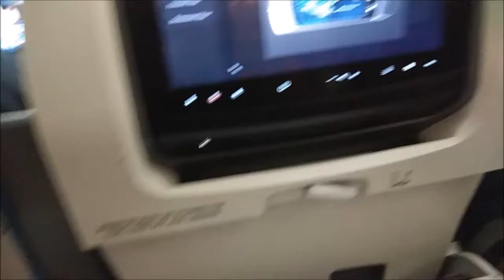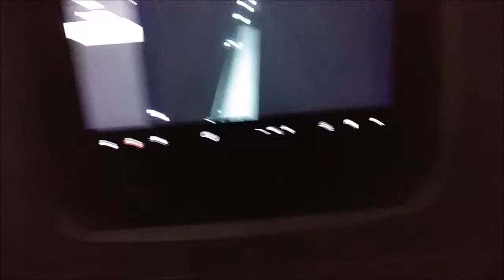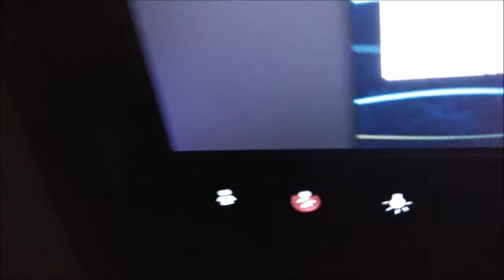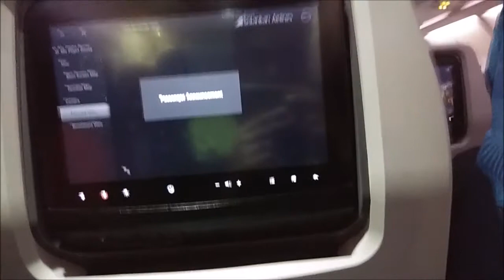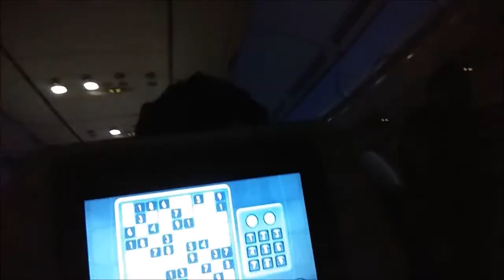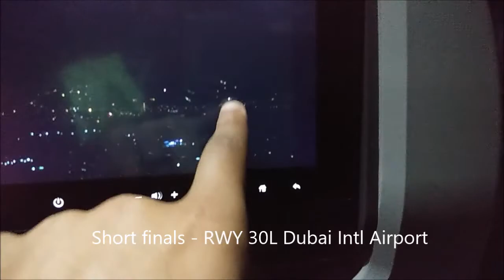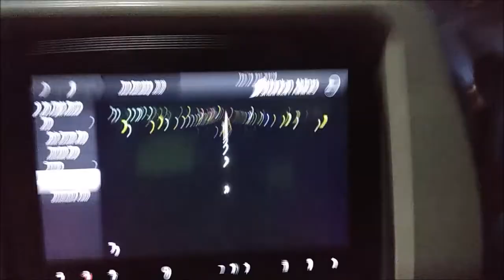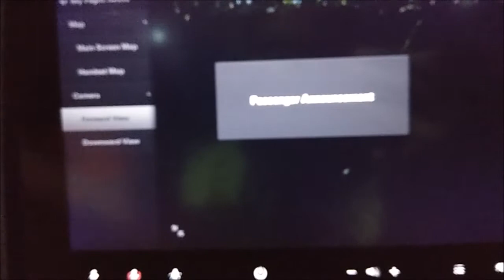Srilankan Airlines Flight Report - Colombo to Dubai (February 2018)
UL225 Flight Report from Colombo to Dubai. Similar to my last flight report of Dubai to Kolkata.